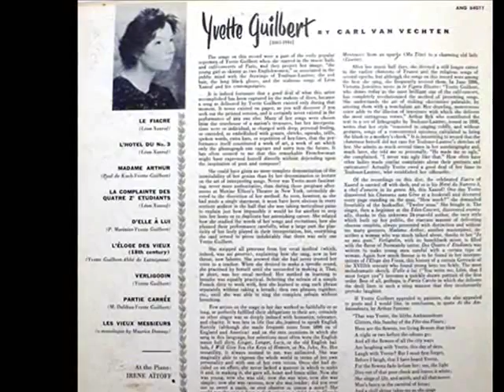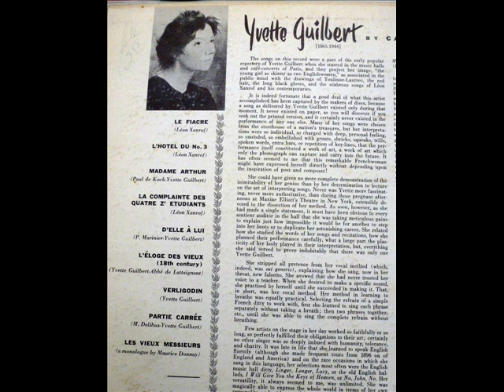Yvette Guilbert L'HÔTEL DU No. 3 avec paroles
Transféré de l'album ANGEL RECORDS vinyle (ANG-64011) sortie en 1954. La chanson de Léon Xanrof (Il a écrit les paroles et la musique), a été enregistré en 1934.  Avec introduction parlée par Mme Guilbert.

J'habite près de l'école de médecine
Au premier, tout comme un bourgeois,
Une demeure magnifique, divine
A l'hôtel du numéro trois.

Il y a, pour que tous aient leurs aises,
Des lits de fer et des lits en bois
Et de toutes sortes de punaises

Les draps sont grands comme des serviettes
Il n'y a qu'un seul modèle, je crois
Et c'est l'chien qui lave les assiettes

Notre potage roule dans ses vagues
Tant de cheveux que chaque mois
Les clients s'en font faire des bagues

On y soigne parfaitement votre chambre,
On la balaie même quelquefois
Mais ça n'sent ni l'Lubin ni l'ambre

Une grande fraternité règne,
Les voisins y sont très courtois
Et nous avons tous le même peigne

La maison serait des plus tranquilles
Si l'on ne jouait pas du hautbois,
Du cor et d'un tas d'ustensiles

La bonne, ah ! La pauvre petite bonne,
La bonne à tout faire naturellement
Ah ! La pauvre... Enfin, n'en parlons plus

La bonne n'est pas une très belle fille,
Mais nous n'songeons pas au minois,
On lui fait l'amour en famille

Comme c'est pas d'l'or que notre bourse renferme
Et qu'nous sommes souvent aux abois,
Y a plus personne la veille du terme